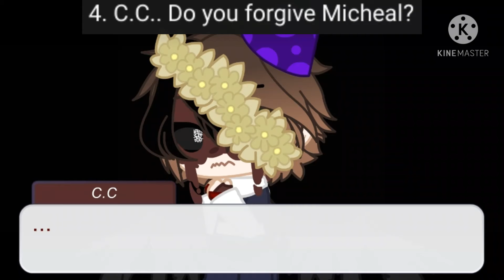QnA Video | Ft. Fandoms | Part. 1? | 100 Sub Special!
Love Y'all UvU
Btw, Thank my partner in crime for giving me most of those questions-